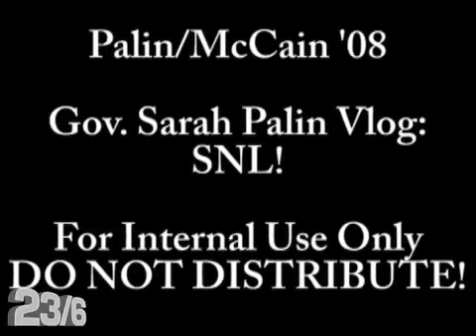Sarah Palin Vlog #15: SNL!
So, how did Sarah feel about her appearance on SNL?